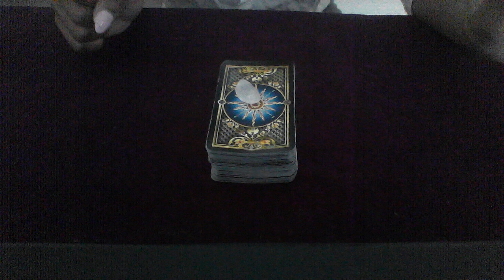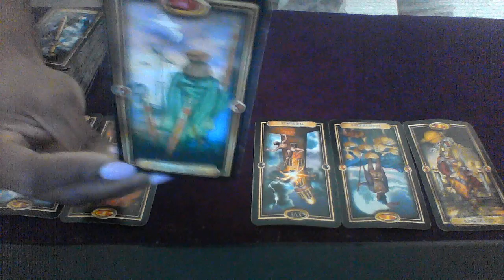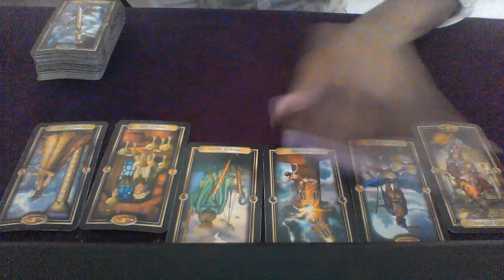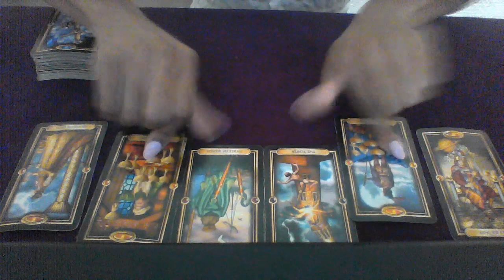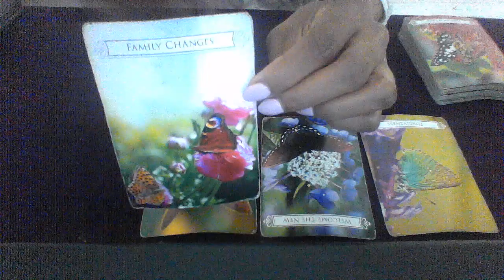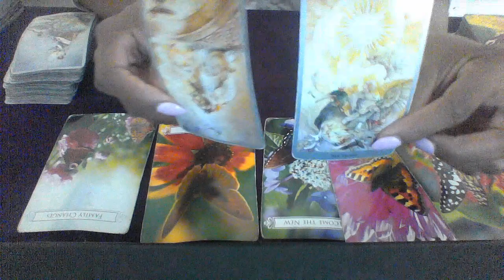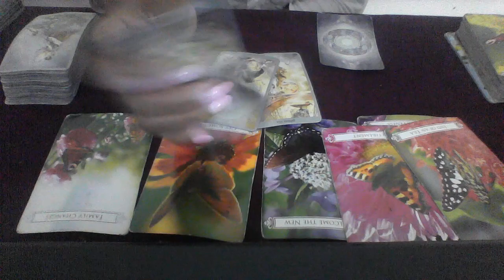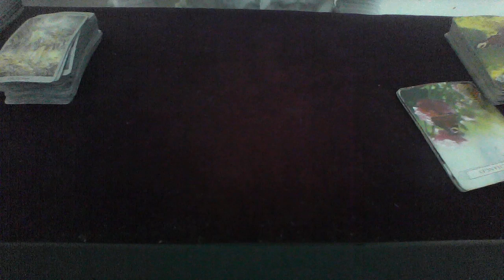VIRGO MID AUG 2018 FINALLY! THE CYCLE ENDS WISHES COME TRUE!🙌🏽